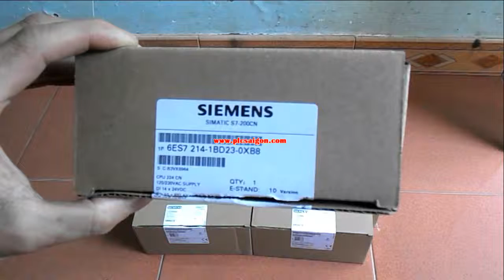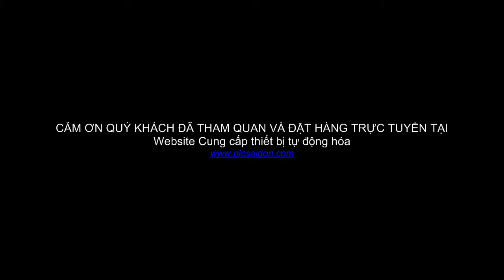PLC Siemens CPU224CN-6ES7 214-1BD23-0XB8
PLCSAIGON.COM chuyên cung cấp thiết bị tự động hóa như sau: cáp lập trình, bộ điều khiển lập trình và phụ kiện cho tất cả các dòng PLC.
− Cáp lập trình PLC Siemens : USB/PPI, USB/MPI V5.5, LOGO!USB; PC/PPI, PC/TTY
− Cáp lập trình PLC Mitsubishi : USB-SC09; USB-SC09-FX; USB-QC30R2, PC/SC09
− Cáp lập trình PLC Omron : USB-CIF02; USB-CN226
− Cáp lập trình PLC Allen Bradley : USB-1747-CP3; USB-1761-CBL- PM02
− Cáp lập trình PLC Schneider : TSXPCX3030
− Cáp lập trình PLC Vigor : VB-USB-200
− Cáp lập trình PLC Delta : USB/ ACAB230XC
− Cáp lập trình PLC Panasonic : USB-AFC8513
− Cáp lập trình PLC Fatek : USB-FB-232P0-9F
− Cáp lập trình PLC LG : USB-LG
− Cáp lập trình PLC Fuji : USB-CNV3
− Cáp lập trình màn hình Proface dòng GP2000/GP3000/ST3000/LT3000 : USB/GPW03, CB-USB-CB01
− PLC Siemens S7 200: CPU 222, CPU 224, CPU 226
− PLC Mitsubishi FX series: FX1N, 1S, 2N, 3U.
− Cung cấp màn hình Kinco: MT4414T
− Thay thế màn hình cảm ứng: Kinco, Proface, Siemens, Mitsubishi
Trụ sở chính - Hồ Chí Minh :
29/5/13A Đường TA22 KP2A P.Thới An Quận 12